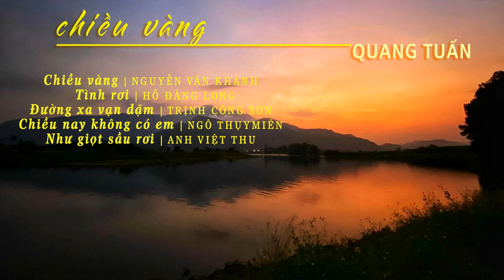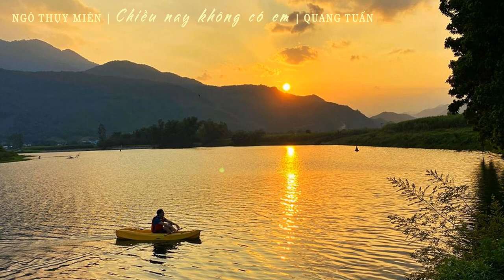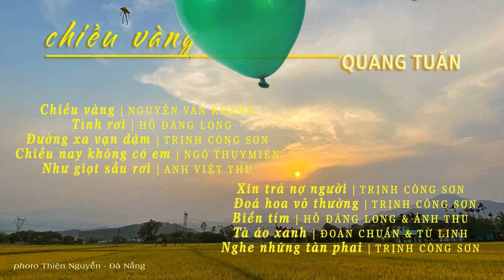CD Chiều vàng | Tiếng hát QUANG TUẤN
0:00 Chiều vàng | NGUYỄN VĂN KHÁNH

6:40 Tình rơi | HỒ ĐĂNG LONG

11:27 Đường xa vạn dặm | TRỊNH CÔNG SƠN

17:11 Chiều nay không có em | NGÔ THỤYMIÊN

23:51 Như giọt sầu rơi | ANH VIỆT THU
28:37 Xin trả nợ người | TRỊNH CÔNG SƠN
34:02 Đoá hoa vô thường | TRỊNH CÔNG SƠN
43:45 Biển tím | HỒ ĐĂNG LONG & ÁNH THU
49:19 Tà áo xanh | ĐOÀN CHUẨN & TỪ LINH

56:25 Nghe những tàn phai | TRỊNH CÔNG SƠN